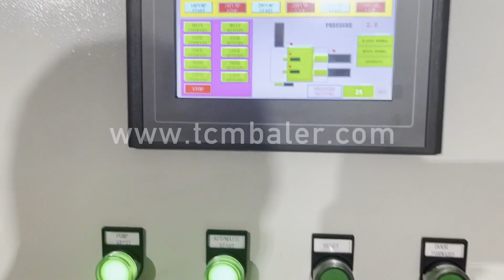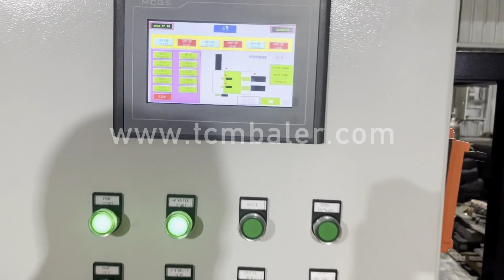China Metal Car Compressor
Details of China Metal Car Compressor, China Electric Car Compressor, china car compressor,

TCMBALER is a professional China Metal Car Compressor manufacturer and supplier in China for more than 20 years, and we can offer China Metal Car Compressor for sale with a cheap wholsale factory price for our customers without any agent or dealers if you wanner buy our China Metal Car Compressor.